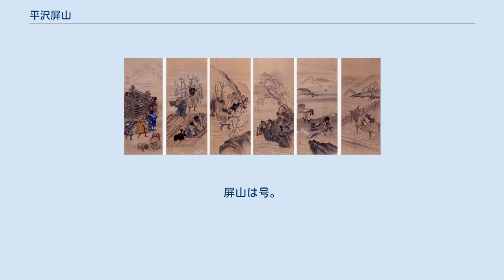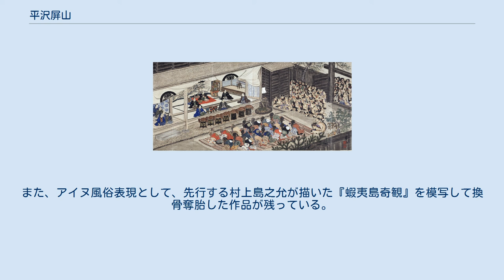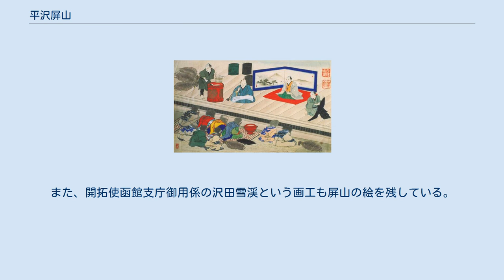平沢屏山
『蝦夷島奇観』模写（大英博物館蔵、原本は村上島之允（秦檍麿）画）の一部。
イオマンテの場面 『オムシャ図』(1871年)。
和人の役人とアイヌの長との謁見行事・オムシャを描いた図 『日高アイヌ之オムシャ図』 平沢 屏山（ひらさわ びょうざん（へいざん）、文政5年8月10日（1822年）9月24日） - 明治8年（1876年）8月2日は、江戸時代末期から明治にかけて日本の絵師。
本名は国太郎、または助作。
屏山は号。
アイヌの生活をモチーフに数々の作品を描き、アイヌ絵を代表する絵師とされている。
 奥州稗貫郡大迫（現在の岩手県花巻市、旧大迫町）に生まれた。
平沢家は裕福だったが、7歳の折に父を失って以降は家産が傾いたらしく、弘化年間（1844-47年）に弟と共に函館に移住し、船絵馬を描いて糊口をしのいだ。
当時の屏山は、「絵馬屋の飲ンだくれ」と呼ばれたという。
やがて、函館を本拠とする商人・福島屋こと杉浦嘉七と知り合い、後にその請負場所であった幌泉場所・十勝場所でアイヌと共に暮らしつつ、彼らの風俗を描いたとされる。
 屏山のアイヌ風俗画は評判となり、幕末には多数の注文を受けた。
特に函館開港後は、在留外国人から蝦夷土産として屏山の絵を求めないものはいないほど需要があったという。
トーマス・ブラキストンは1枚100円という高額の画工料で制作を依頼し、明治元年（1868年）にはロシア領事も依頼したが、屏山の遅筆が甚だしく運上屋に厳談して筆を執らせたという逸話が残る。
こうした事情のため、屏山晩年の秀作の多くは海外で確認されている。
明治9年（1876年）函館で没した（「過去帳」）。
 アイヌ絵を描いた絵師は浮世絵師を除いて10人余りが知られているが、その中でも屏山は作品数で群を抜いている。
彼の画歴ははっきりせず殆ど独学とも推測されるが、画風から文晁系の諸派折衷的な表現が認められる。
また、アイヌ風俗表現として、先行する村上島之允が描いた『蝦夷島奇観』を模写して換骨奪胎した作品が残っている。
屏山は独自のアイヌ人物描写を打ち立て力作を生み出した一方で、粉本を用いた類型的な表現や、同工異曲の作品も多い。
これは、屏山が多数の図像パターンを駆使し、顧客の注文に答えた当時の典型的な町絵師だったことを物語っている。
また、屏山の作品には、「屏山の青」と呼ばれる合成ウルトラマリンやエメラルドグリーンのように、1800年代にヨーロッパで人工的に合成された顔料が用いられ、オムスク造形美術館にある「種痘図」「斬首図」「ウイマム図」は西洋紙に描かれるなど、西洋の画材を取り入れた痕跡が見られる。
 弟子に木村巴江など。
また、開拓使函館支庁御用係の沢田雪渓という画工も屏山の絵を残している。
 『蝦夷風俗十二ヶ月屏風』より七～十二月の部分（市立函館博物館所蔵）。
鮭漁やイオマンテの場面が描かれている